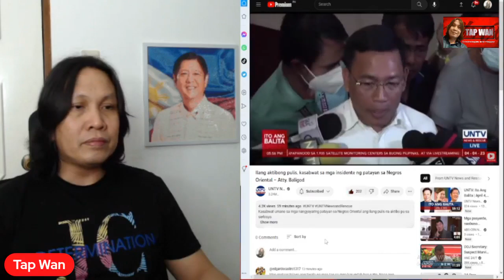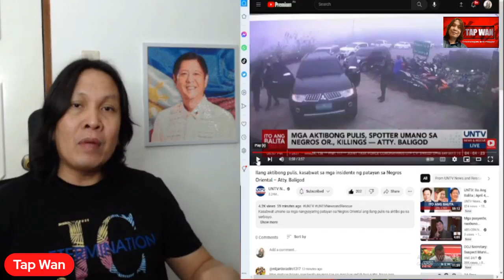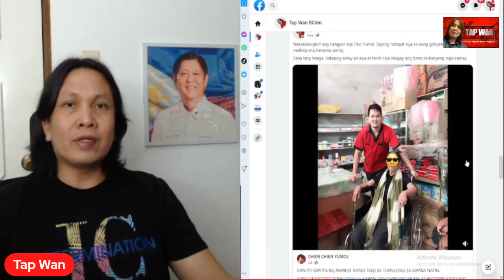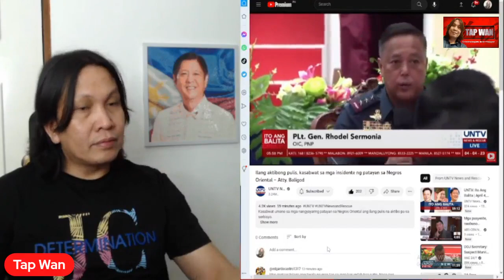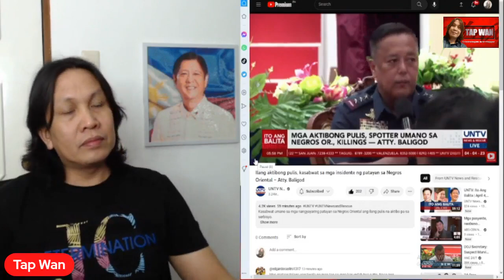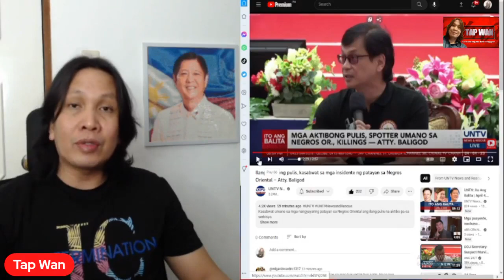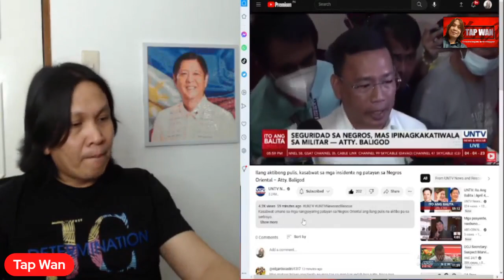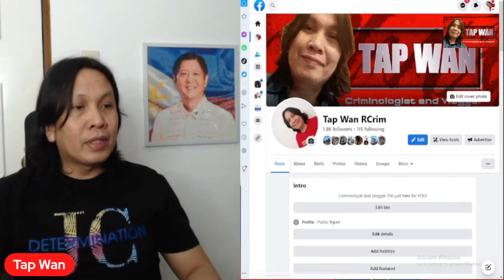GRABE ANG BALITA NA ITO, NAK@KAG@LIT!